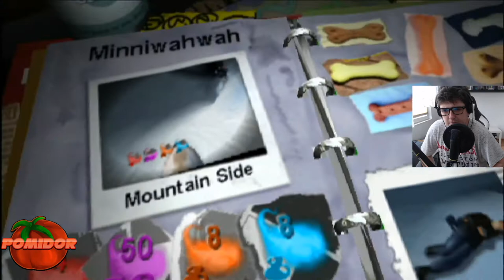Dog's Life! #10 [PS2] - I po Zimie